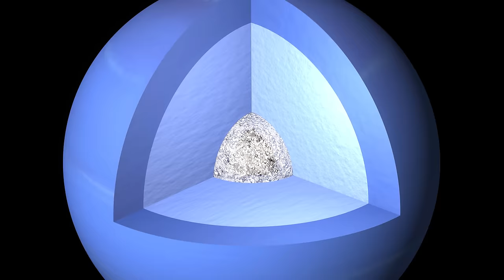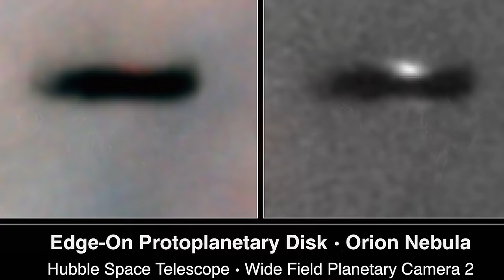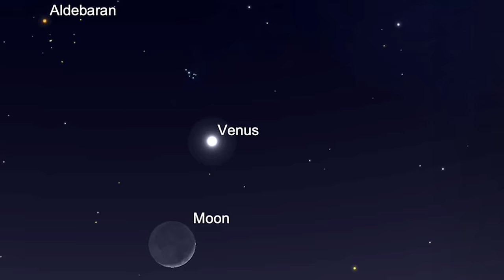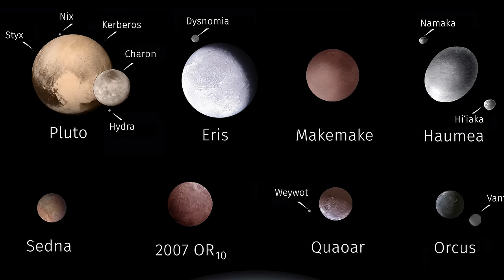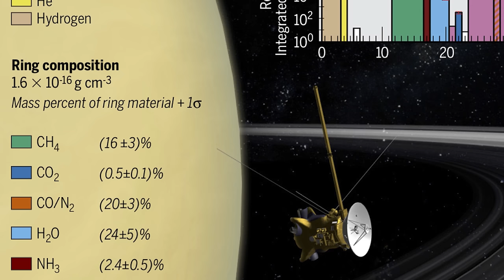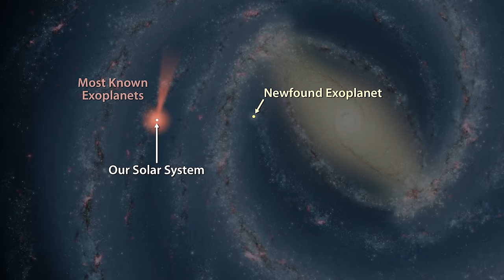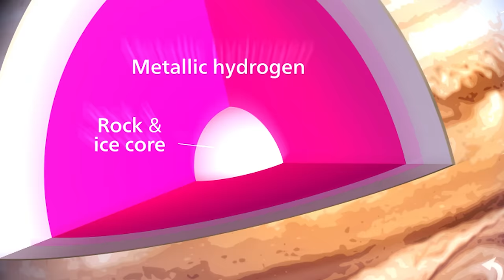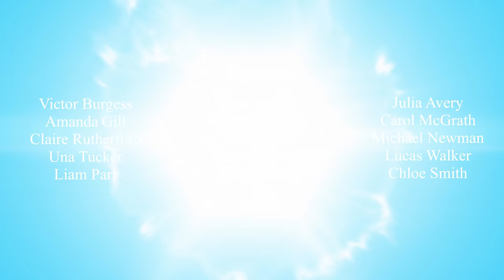The UNKNOWN Universe SPACE DOCUMENTARY 2022 We Are About to FIND PLANET 9 and the Spark of LIFE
The discovery of the 5,000th exoplanet by NASA provides a massive foundation for its ongoing search for alien life. An exoplanet is any planet found beyond our solar system, which may or may not be (like Earth) in its habitable zone. NASA's library of exoplanets includes everything from hot Jupiter-like gas giants to planets orbiting neutron stars, but it has only scratched the surface of what's out there.

Exoplanets discovered
The discovery of the first two exoplanets in 1992 changed our perspective on the cosmos, and led to an upsurge of investigations into the possibility of life on other planets. The NASA Exoplanet Archive has now recorded 5,005 exoplanets, with 65 more being discovered on March 21 this year.

Is there life on other planets?
Due to the fact that there are likely billions of exoplanets in the Milky Way alone, the Fermi Paradox suggests that we should have detected alien life. At present, the Transiting Exoplanet Survey Satellite (TESS), launched in 2018, is making most of the exoplanet discoveries. Other satellites, such as the James Webb Space Telescope recently launched, will likely provide new insights into alien worlds.